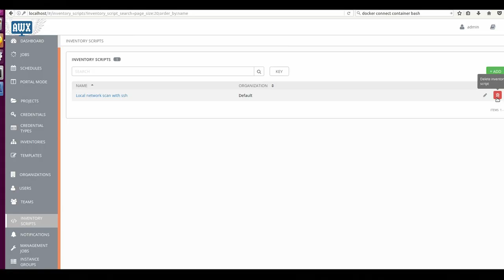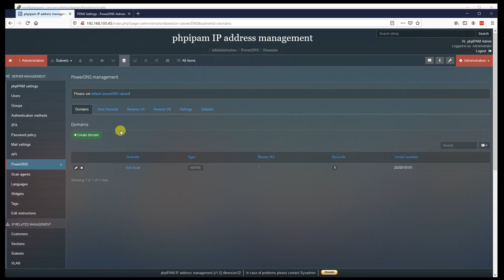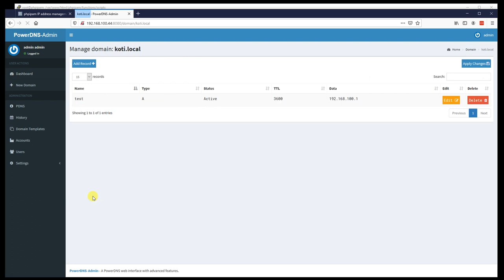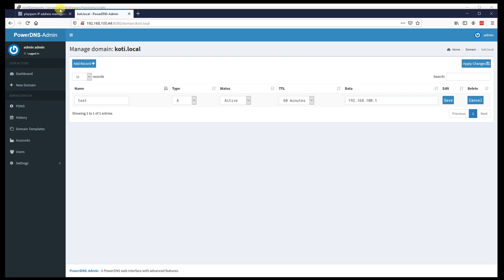Integration powerdns to phpipam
Continue to series to set up infrastructure services like dns, ipam, file, dhcp and etc. This i did play little with phpipam and powerdns, so notices that those can be integrated to together. Powerdns was running on docker containers. Integration works with straight connection to powerdns backend db.